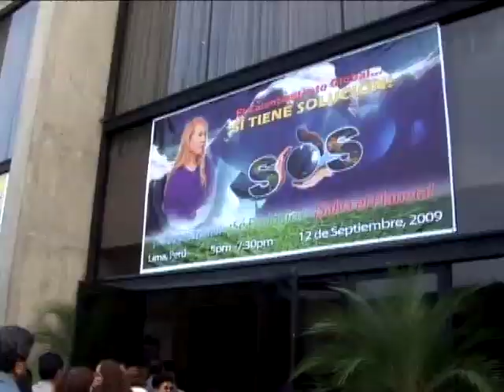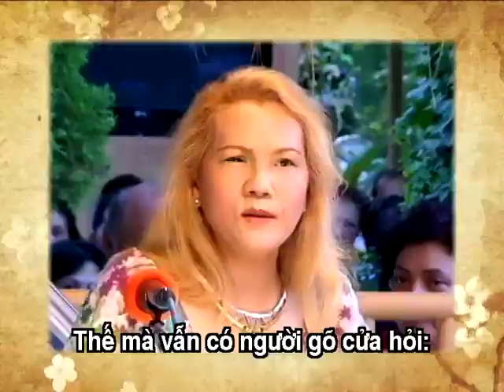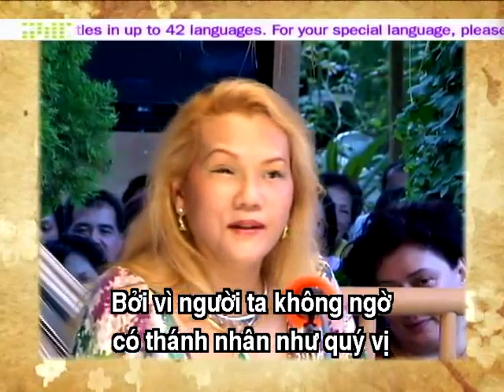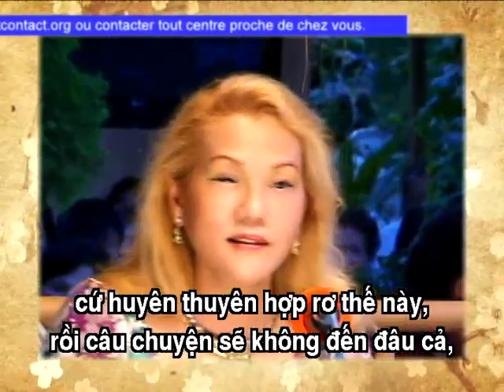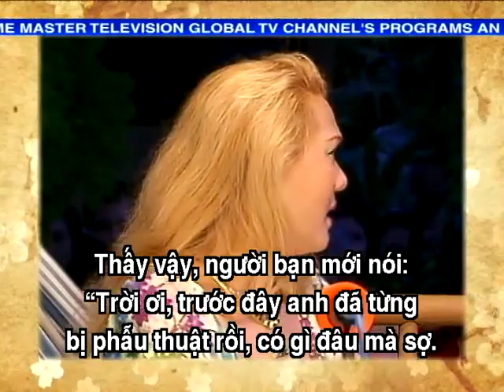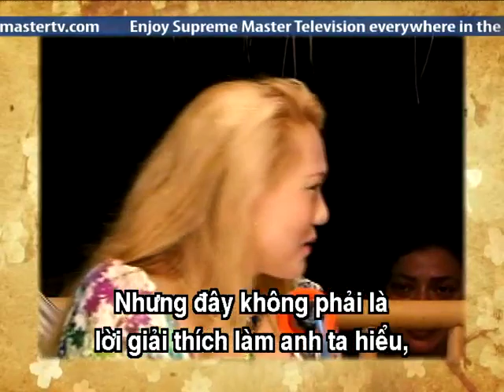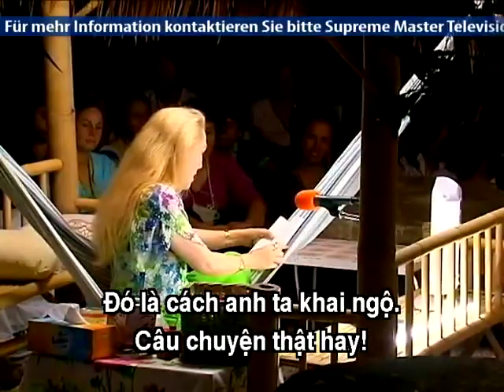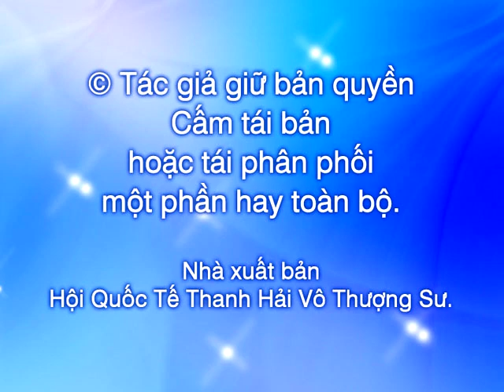978 Người Thợ May Và Hai Vị Thiền Sư - Thanh Hải Vô Thượng Sư gặp Đồng Tu tại Châu Âu.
978 Người Thợ May Và Hai Vị Thiền Sư  - Thanh Hải Vô Thượng Sư gặp Đồng Tu tại Châu Âu.